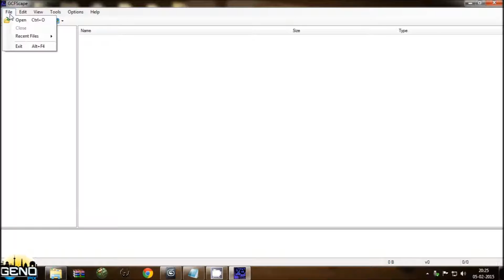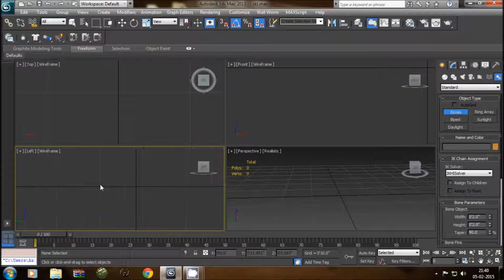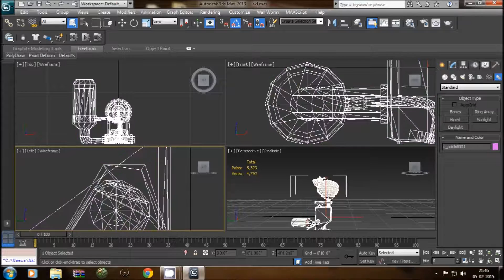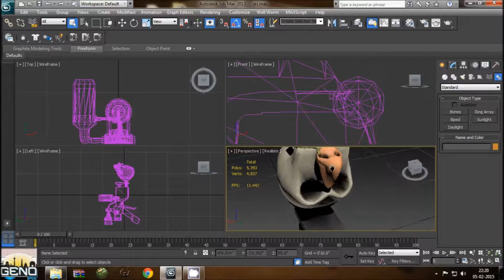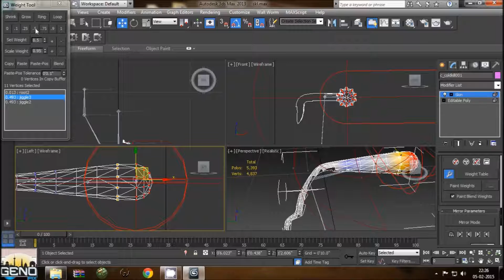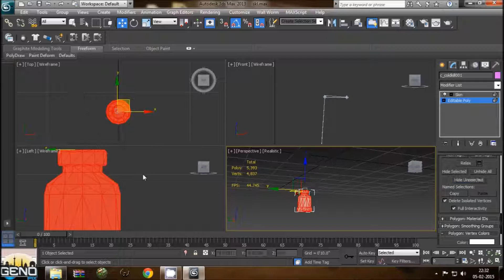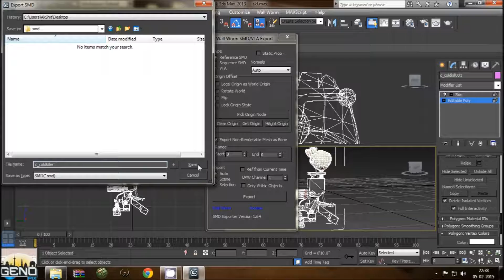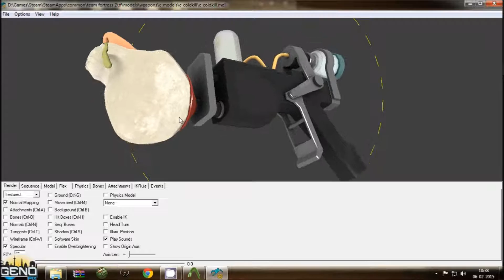Team Fortress 2 Weapon Rig + Jiggle Bone using 3DS Max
Software Needed:-
4. Wall Worm Model Tools
5. Notepad

TF2 Workshop Link Of Weapon (please Vote YES :D)